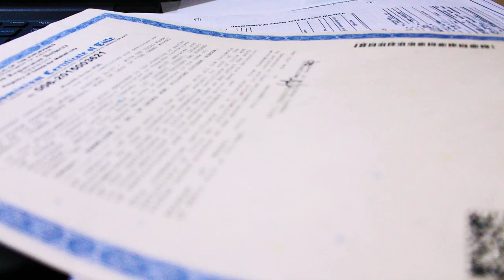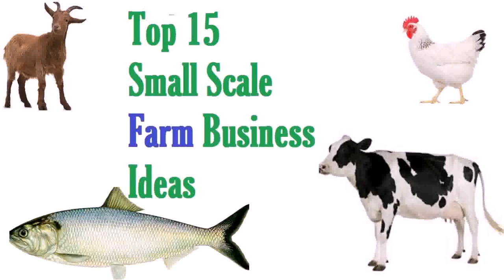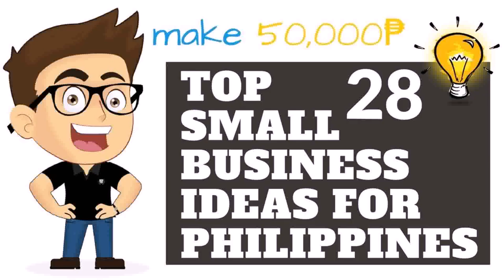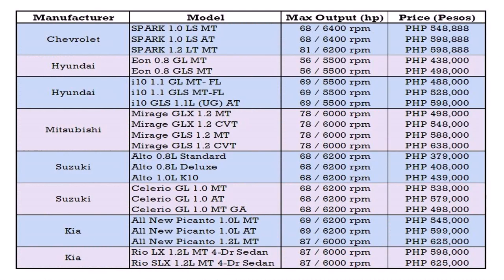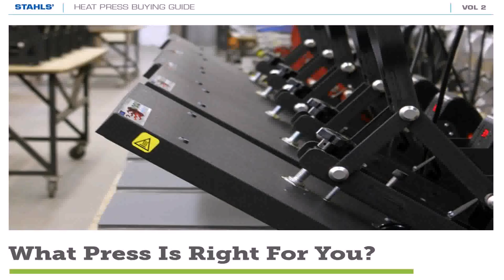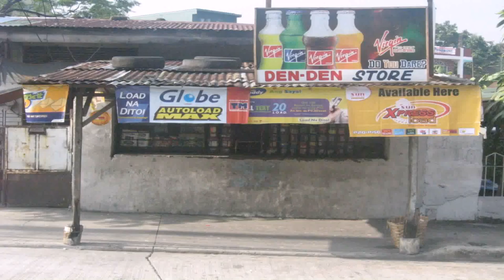What Is The Best Small Business In Home Philippines - DaddyGif.com (see description)